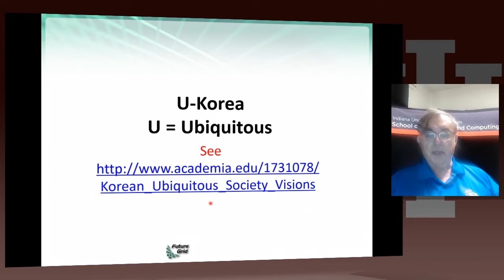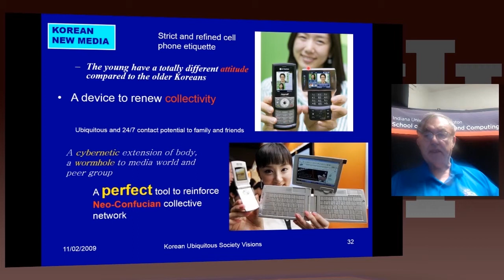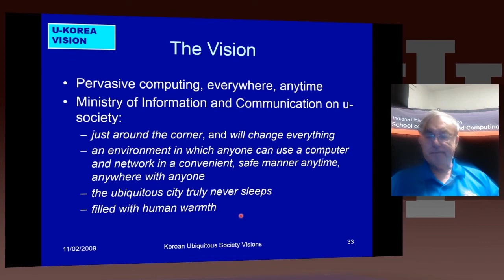IU X-Informatics Unit 28 : Sensor 5:U-Korea (U = Ubiquitous)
Lesson Overview:
Korea has an interesting positioning where it is first worldwide in broadband access per capita, e-government, scientific literacy and total working hours. However it is far down in measures like quality of life and GDP. U-Korea aims to improve the latter by Pervasive computing, everywhere, anytime i.e. by spreading sensors everywhere. The example of a 'High-Tech Utopia' New Songdo is given.

and download course material, see information on badges and more. It's all free and only takes you a few seconds.